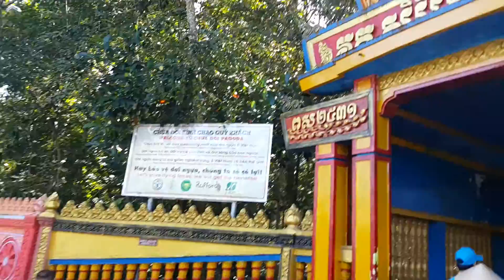Chùa Dơi Sóc Trăng P.4